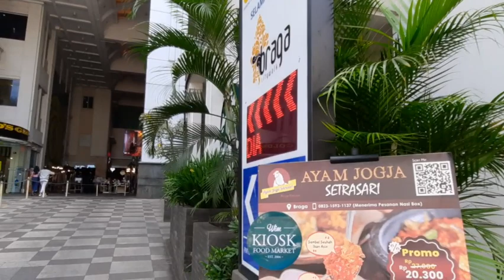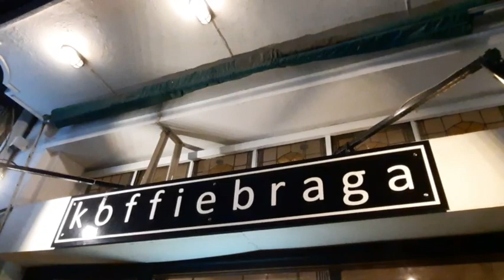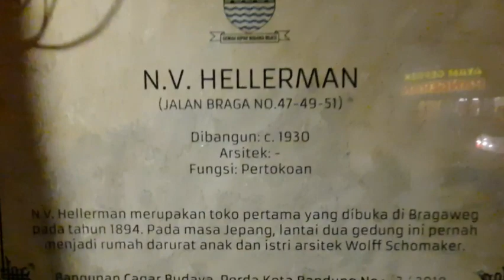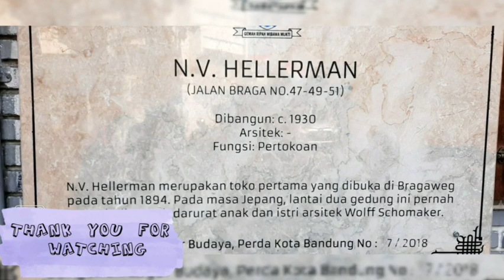Braga Bandung disaat siang dan malam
Hallo gaes kali ini kita jalan jalan ke Braga Bandung, terimakasih yang sudah setia nonton chanel aku jangan lupa subscribe ,like,comment dan share ya agar kita tetap semangat ,tombol loncengnya dihidupkan yaa.